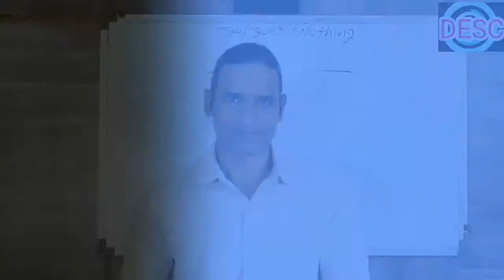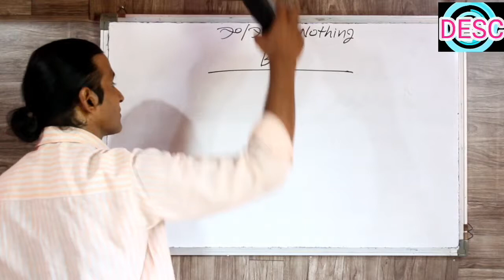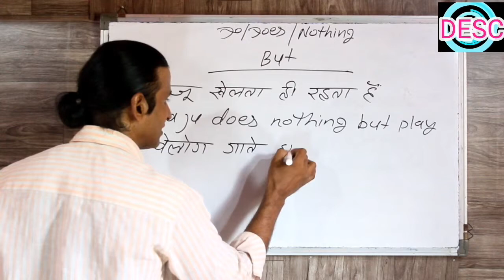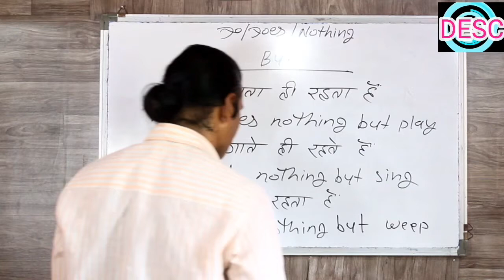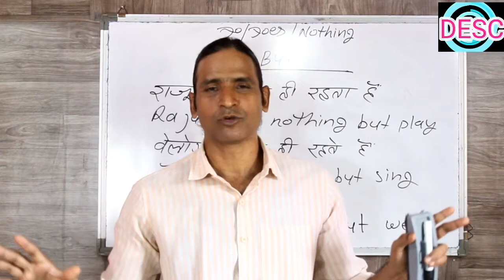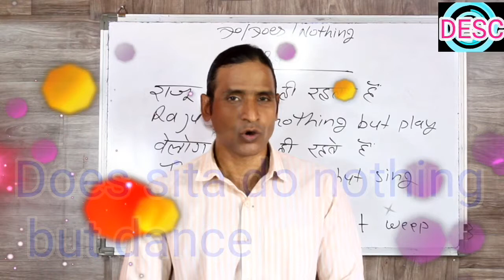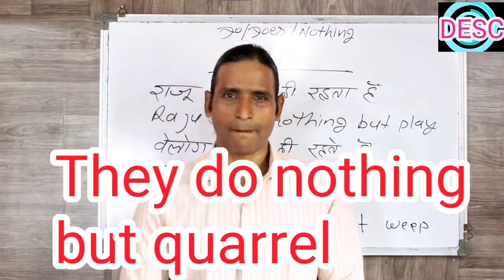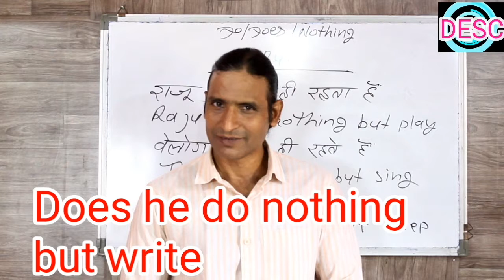CLASS 82 DO / DOES NOTHING BUT का PRESENT INDEFINITE TENSE में इस्तेमाल कैसे करते है